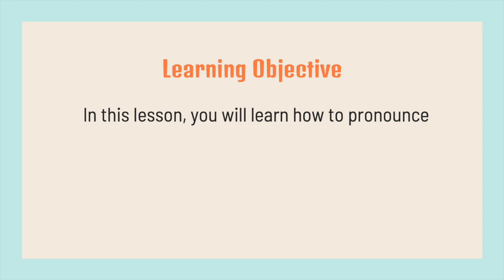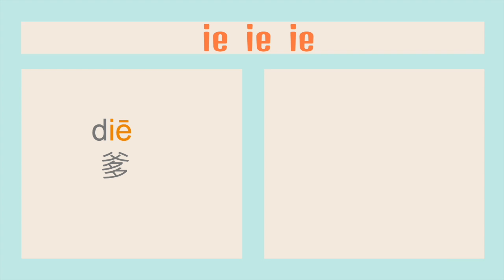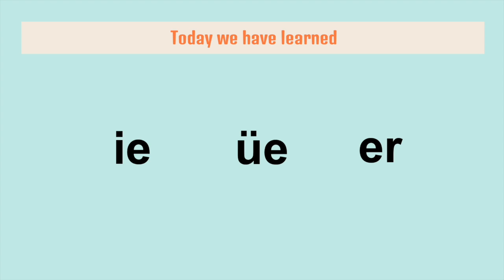中文老师如何教汉语拼音Lesson 11 Chinese Pronunciation (pīnyīn)漢語拼音ie, üe, er 3 basic compound finials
Hello everybody:)
Welcome to Ms.Wang Academy. I am Ms. Wang. 王老师!

In this lesson, you will learn how to pronounce
ie, üe, er 3 basic compound finials

Thank you for your interest in learning Chinese!
Visit outschool online and type Ms. Wang you will find my classes.

See you at my next lesson. Thank you.